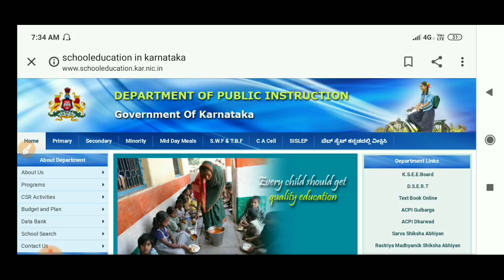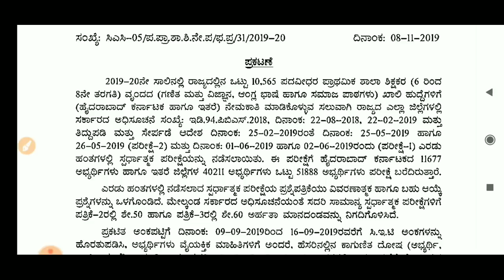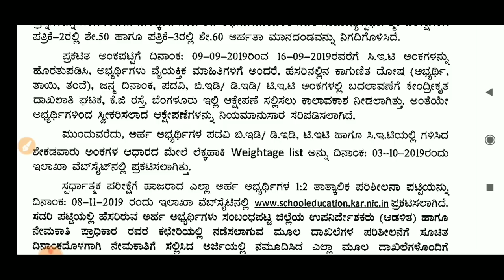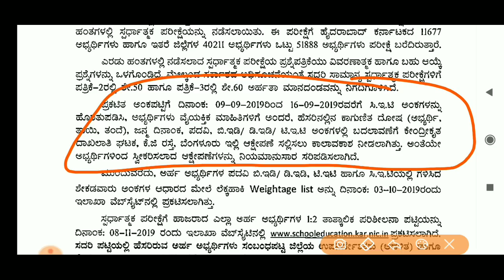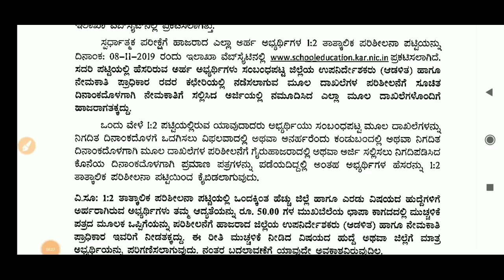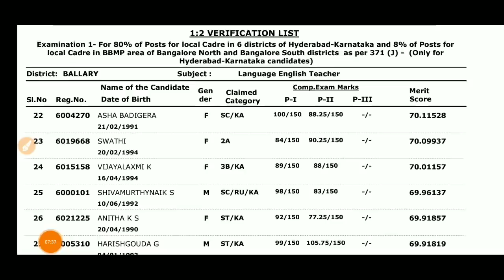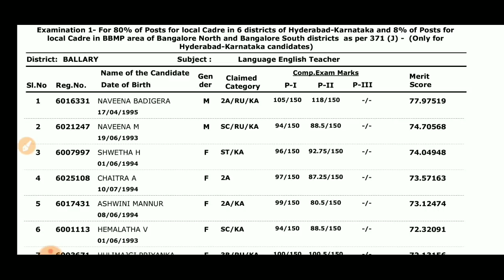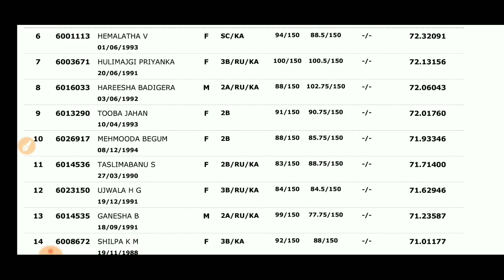10,565 ಶಿಕ್ಷಕ ಹುದ್ದೆಗಳ ನೇಮಕಾತಿ: ಮಹತ್ವದ ಸುದ್ದಿ| ನಿಮ್ಮ ಗೊಂದಲಗಳಿಗೆ ತೆರೆ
10,565 ಶಿಕ್ಷಕ ಹುದ್ದೆಗಳ ನೇಮಕಾತಿ:   ಮಹತ್ವದ ಸುದ್ದಿ| ನಿಮ್ಮ ಗೊಂದಲಗಳಿಗೆ ತೆರೆ|